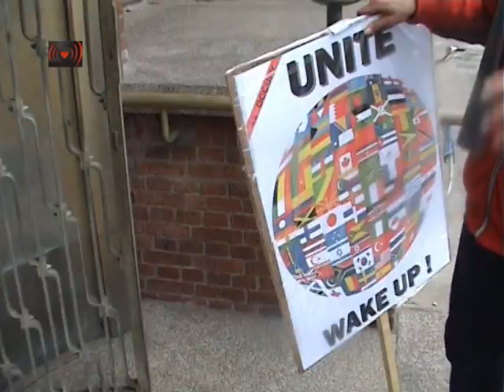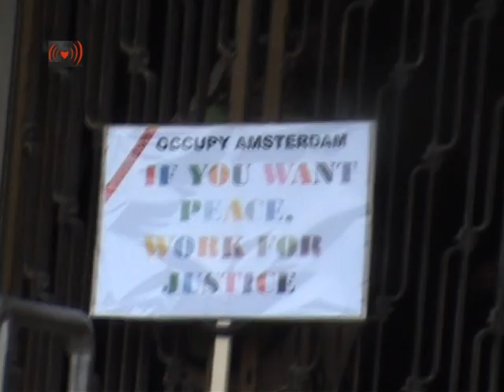Occupy Shell.HQ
Zondag 6 november 2011 -- Een groep activisten van Occupy Amsterdam heeft zondagmiddag het leegstaande Groot Laboratorium van Shell bezet in Amsterdam-Noord. De actievoerders benadrukken dat ze het Shell gebouw niet hebben gekraakt. In de hoofdstad zijn nu drie locaties waar occupiërs opkomen voor de 99%. Het Beursplein, een kleine afsplitsing op het Museumplein en de bezetting van een groot kantoorpand op het voormalige Shellterrein Overhoeks. Het gebouw achter de Shelltoren staat al jaren leeg. Het is nog onduidelijk of de actievoerders kunnen blijven, de politie overlegt met de burgemeester.